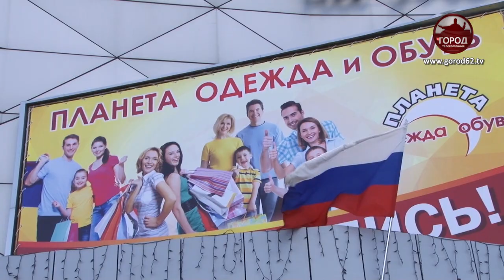«Планета одежда и обувь»